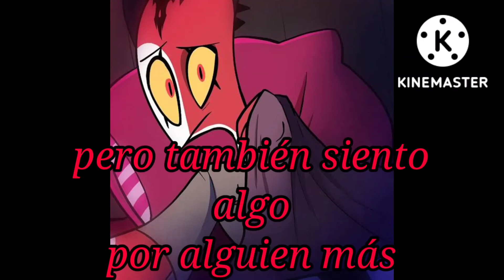Stolas x Blitzø 🖤 capitulo 11✨ solo amigos?? 2/2 ❤️ temporada 1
Hola chicos y chicas buenas tardes ❤️

°• El día de hoy les traigo el capítulo 11 del Stoliz •°

Tuve que agregar a Verosika porque ❤️ quería que estuviera en la serie ❤️ Ya que es de Helluva Boss

🍭  Pero no nos preocupemos por eso lo que importa es si les gusto 🍭

Último aviso:

💕 Si el capítulo llega a 10 likes subo el capítulo 12 💕

Bueno creo que eso es todo nos vemos en un próximo capítulo ❤️

Muchas gracias por los 578 suscriptores 💕

Ten toma una 🍭 bueno nos vemos 😁 gracias por su atención

⛓️ Un saludo a Blue 41 gracias por ser mi amigo ⛓️